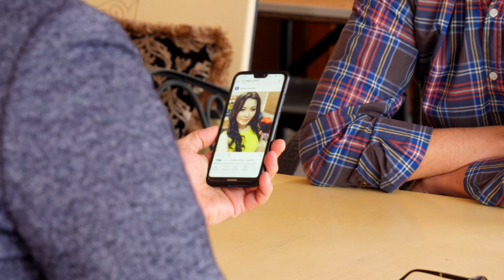Әйелі болса да, жас қыздарға көзі түскен жігіт. Күліп ALL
«Күліп ALL» – бұл әзіл–сықақтың заманауи ерекше түрі. Жобаның мақсаты қысқа қойылым арқылы тұрмыстық қағытпа қалжыңдарды көрерменге ұсыну.  Скетч шоуға құрылған бағдарламада әйел мен күйеу, МАИ қызметкері, дәрігер мен науқас, шал мен кемпір, ұстаз бен оқушы, басшы мен жұмысшы тақырыптарын тамашалап, армансыз КҮЛІП ALLуға болады.

Олай болса, Күліп алды көріп Күліп ALL!